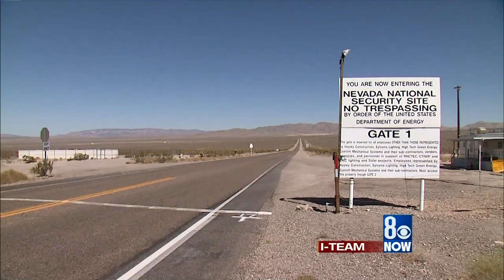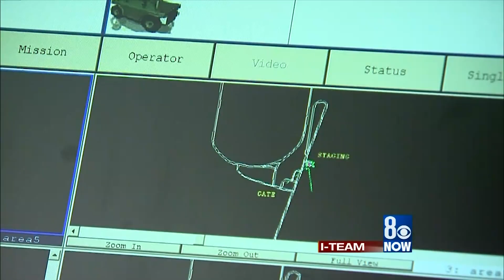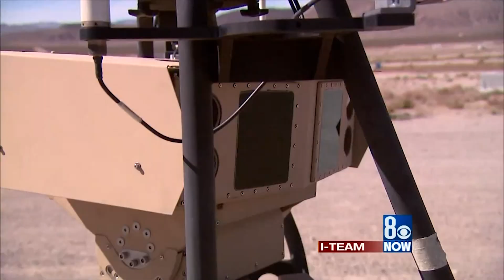Robots prowl Nevada National Security Site perimeter - Mystery Wire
The government no longer explodes atomic bombs at the Nevada National Security Site, formerly known as the Nevada Test Site. But there are plenty of classified projects still under way out there and a sister facility we know well as Area 51. And now there’s a new high tech security team to protect the government secrets. Three cutting-edge robots are prowling the site guarding unknown classified technology, it seems George Knapp asked the obvious question, don’t the test site folks watch enough movies to know how this will turn out?